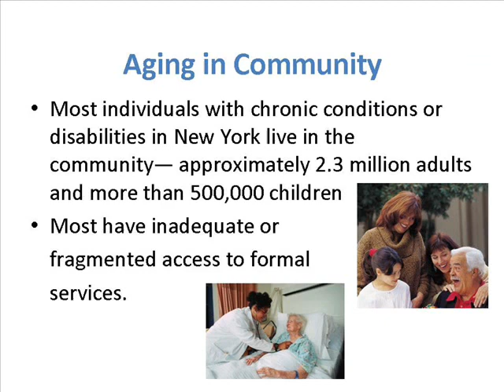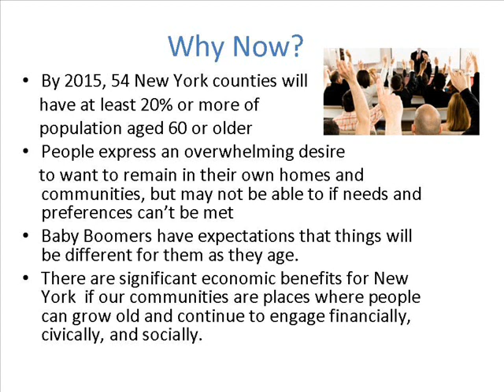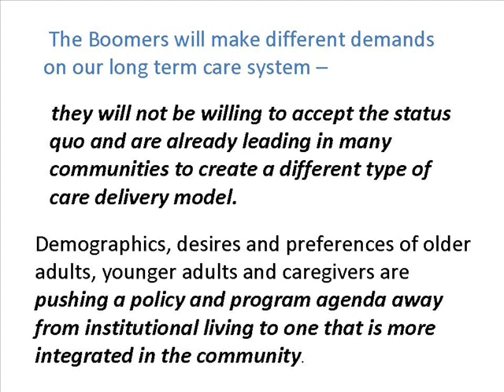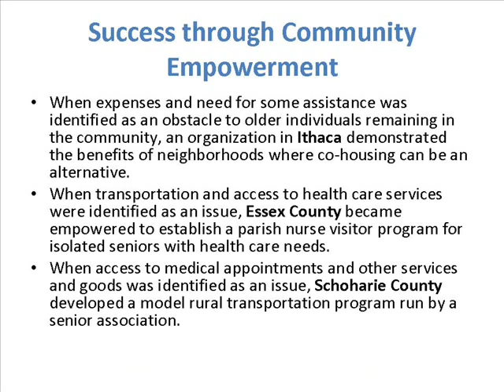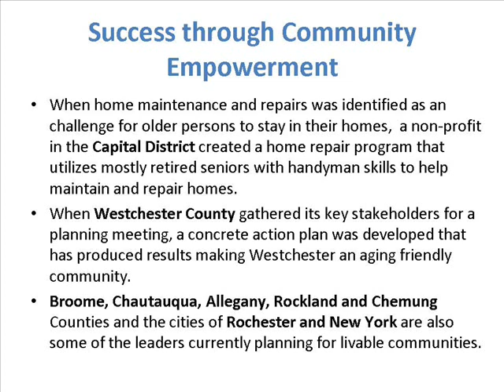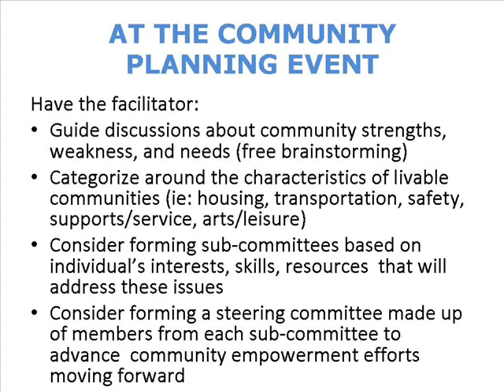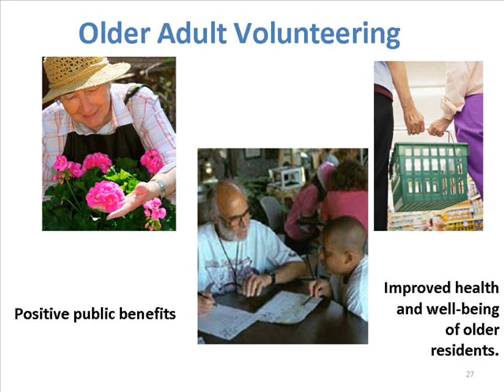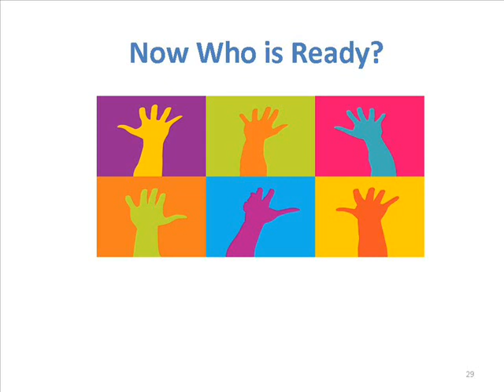Empower the community.wmv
Planning Zoning Housing Streets Leisure for a community